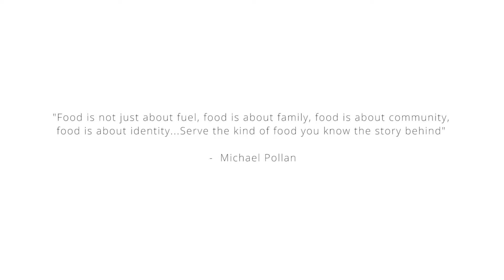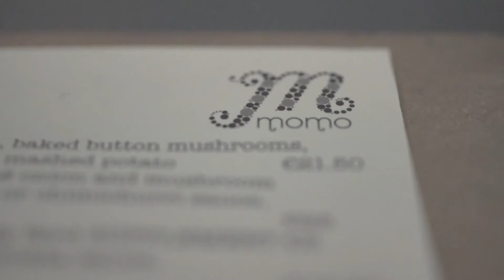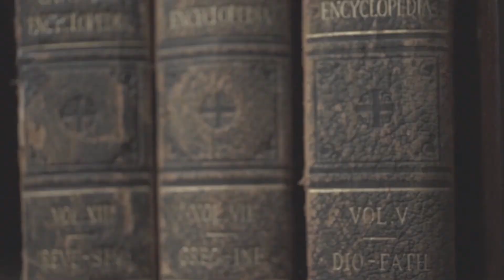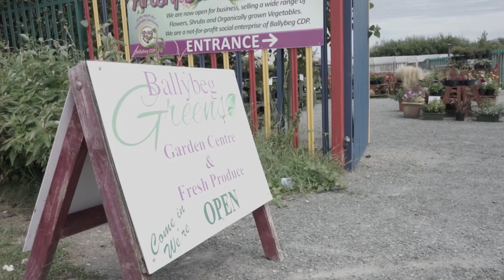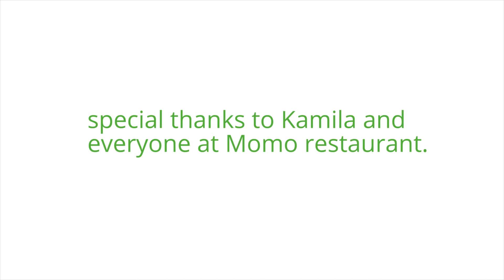Kamila at Momo